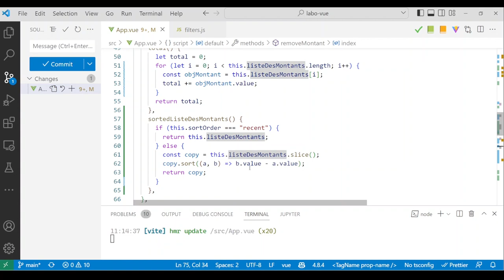Vue.js - computed revue du labo